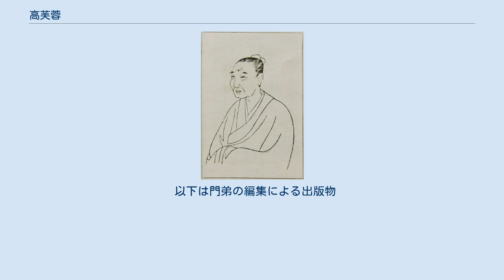高芙蓉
高芙蓉像　応挙筆 高 芙蓉（こう ふよう、享保7年3月15日（1722年4月30日） - 天明4年4月26日（1784年6月13日））は、江戸時代中期の儒学者、篆刻家、画家である。
日本における印章制度を確立して印聖と讚えられる。
 苗字の高は出身地の甲斐国「高梨郡」（後述）に因んで自ら名乗ったもので、本来は大嶋である。
名は孟彪（もうひゅう）、字を孺皮（じゅひ）、号は芙蓉、その他に三嶽道者、中嶽画史、氷壑山人、富岻山房など。
室名は菡萏居（かんたんきょ）。
本姓が源であることから、源孟彪と称することもあった。
通称を大嶋逸記（いつき）、近藤斎宮（いつき）と称した。
 祖父庄左衛門義之は徳川光圀に土蔵番として仕えたが、勤務中に盗難事件に巻き込まれ職を免ぜられてしまい、甲斐国高梨郡に移った。
父の尤軒は長田徳本流の医師であった。
芙蓉も一旦は医業の道に進み、二十歳の頃幕医武田長春院の塾に通うが、結局は医業よりも文雅の道を志して京都に遊歴した。
 京都では坊城菅公に従い有職故実を習らい、この方面に詳しい藤貞幹や伊勢の中川経雅らと親しく交際した。
書を愛し、真蹟、法帖、碑帖などを蒐集し、先人の書について研鑽を積んだ。
趙孟頫や文徴明の法帖を模刻している。
一方で学問にも励み、独学で中国古典を読破。
経学・漢学など幅広く吸収した。
この頃、近藤齋宮と称しており衣棚下立売や丸太町油小路に住み、売講や個人教授などをして生計を立てていたらしい。
 芙蓉は柳沢淇園や木村蒹葭堂、売茶翁、大典顕常、永田観鵞など多くの文人墨客と交流した。
80歳の売茶翁に印三顆を贈っている。
池大雅、韓天寿とは終生の友であり、三人は連れ立って白山・立山を経て富士山を巡る旅をしている。
この旅を記念して三人それぞれが「三嶽道者」を号したという。
 書画を能くし、特に富士山を筆写した「百芙蓉図」は有名である。
煎茶道にも造詣が深く、「キビシヤウ」（急焼）を案出したとされる。
銅器や玉材、銭貨といった器物の鑑賞家でもあった。
 このように多芸博学にして風雅を好んだが、特に篆刻にその才能が開花した。
当時、篆刻といえば江戸において榊原篁洲、池永道雲、細井広沢らが名を成していたが、いずれも帰化僧の心越の流れを汲んでいた。
この流派は明末清初に中国で隆盛した「飛鴻堂」一派に近く「今体派」と呼ばれる。
しかし芙蓉はこの一派に飽き足らず、その頃舶載されて辛うじて見られるようになった古銅印の印影に魅せられる。
木村蒹葭堂が入手した明代の篆刻家蘇宣の『蘇氏印略』4巻を範として模刻したり、同じく明の甘暘の『印正』に注解して刊行した。
こうして中国歴代の印譜や文献を渉猟して秦・漢にまで遡り淵源を窮め、諸流派を探求しついに日本における印章制度を確立した。
知友の皆川淇園や柴野栗山らは芙蓉を印章学の大成者と見做して「印聖」と讚えている。
なお漢詩で有名な葛子琴は芙蓉の高弟としても知られ「印賢」と評されている。
また愛弟子の曽谷学川（曽之唯）は師の作風とそっくりだったと伝えられる。
その他、浜村蔵六・前川虚舟・余延年・藪星池・杜俊民・稲毛屋山・二村楳山・源惟良などの門弟がおり、この一派は「古体派」と呼ばれ、明治初期まで全国に広く波及した。
 芙蓉は青木木米の師としても知られる。
祇園の芙蓉宅付近に住んでいた木米は芙蓉の居宅に遊ぶうちに、書画や篆刻などを学んだようである。
この関係は木米の少年期から18歳になるまで続いた。
また山本緑陰にも薫陶を授けている。
 天明4年、常陸宍戸藩の松平頼救の招聘に応じて、妻子を連れ立って江戸に赴く。
常陸宍戸藩はかつて祖父が仕えた水戸藩の分封であり、芙蓉はこれに縁を感じたためであったとされる。
しかし、江戸目白台の藩邸に到着するとすぐに病（傷寒）を得て、数日後に歿した。
享年63。
小石川無量院に葬られる。
後に芝天徳寺に移葬される。
また、京都の一心院にも墓碑が存在する。
一心院の寿蔵は中井敬所が明治25年に発見し、修復したものである。
同院では大正3年に130年祭が行なわれている。
 出身地は甲斐「高梨郡」とされるが甲斐四郡（巨摩・山梨・八代・都留）のうちに「高梨郡」は存在せず、近世期の郡名においても見られない。
信濃国上高井郡日野村（現・長野県須坂市）との説もあるが、甲府市域の高成か高町とする説、あるいは甲斐市（旧中巨摩郡竜王町）域の名取...